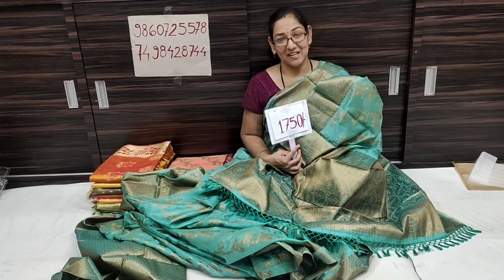BestSareeCollectionFromSaikrupaPaithani|OrganzaSaree|FancySaree|JaalWorkSaree|AllLightColours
Organza Silk  Saree @ Only  1750/-

Saikrupa Paithani And Silk Sarees
291/92 Hudco Colony
Near Datta Mandir
Yeola - 423401